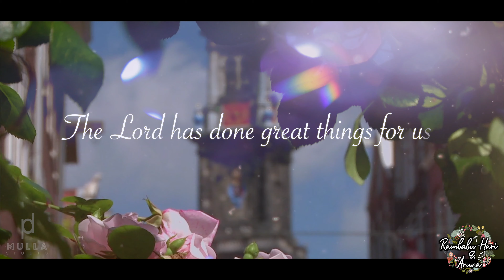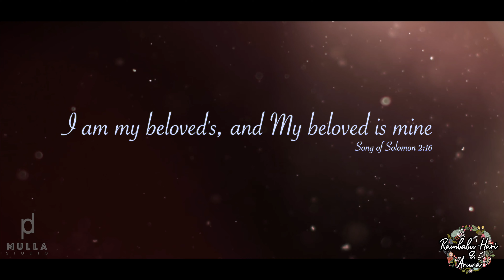Best Pre Wedding shoot|Rambau Hari & Aruna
pre wedding promo| Rambau Hari & Aruna